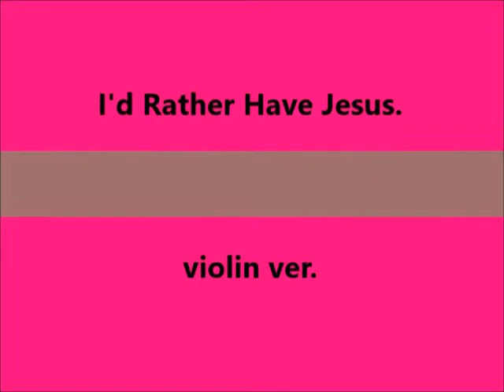주 예수 보다 더 귀한 것은 없네 I'd Rather Have Jesus violin ver.(Practice ver. 2020)